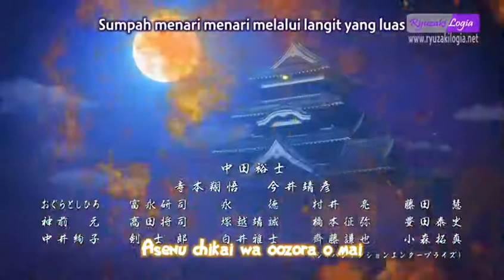Opening 22 | Kamen Rider Shinobi「Sakuramen feat. Hideya Tawada - IZANAGI」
★ Description ★

• Artist : Sakuramen feat. Hideya Tawada
• Title : IZANAGI
• Subtitle : Indonesia and Romaji
• Opening Kamen Rider Shinobi

★ Download ★
• Link Download Mp3 : Upcoming